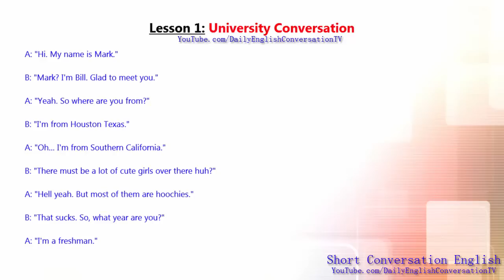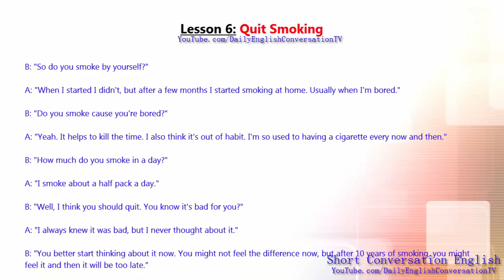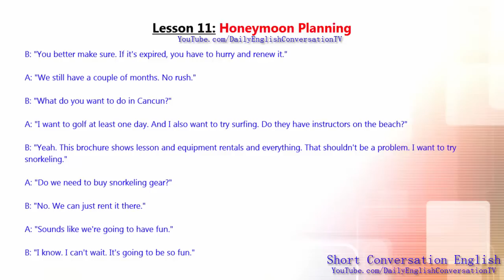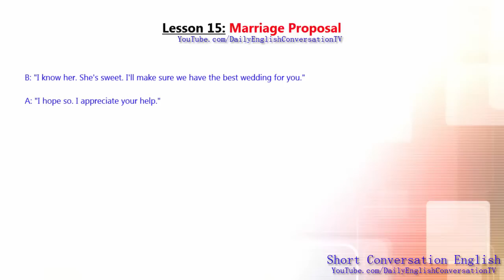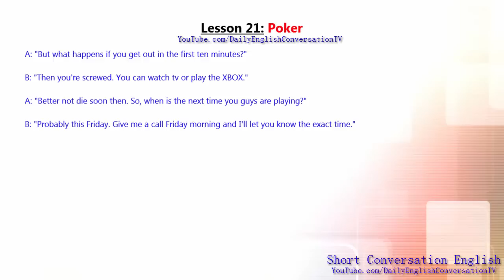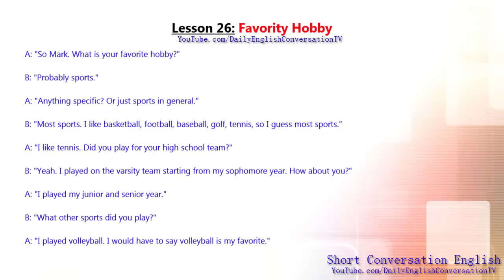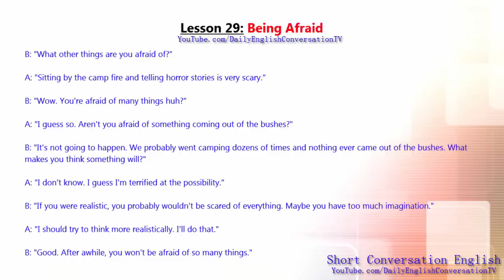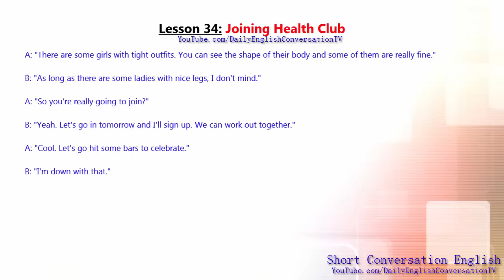English Speaking Conversation With Subtitle - Short English Conversation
English Speaking Conversation With Subtitle. Short Conversation In English.

Short Conversation English:

Lesson 1: University Conversation – 00:01

Lesson 2: Studying for Exam – 01:20

Lesson 3: Roommates – 02:16

Lesson 4: Dormitory – 02:56

Lesson 5: Renting a Room – 04:14

Lesson 6: Quit Smoking – 05:09

Lesson 7: Running into a Friend – 06:10

Lesson 8: Small Talk – 07:19

Lesson 9: Hang Out – 08:14

Lesson 10: Frist Date – 09:31

Lesson 11: Honeymoon Planning – 10:27

Lesson 12: Honeymoon – 11:37

Lesson 13: Getting in Shape – 12:51

Lesson 14: Weight Loss – 14:11

Lesson 15: Marriage Proposal – 15:50

Lesson 16: Talking about Girls – 17:11

Lesson 17: Watching Baseball – 18:05

Lesson 18: Watching Baseball – 19:02

Lesson 19: Watching Football – 20:09

Lesson 20: Playing Golf – 21:06

Lesson 21: Poker – 22:27

Lesson 22: Double Date – 23:34

Lesson 23: Talking about Guys – 25:04

Lesson 24: Practicing Golf – 26:06

Lesson 25: Finding a Girl – 27:09

Lesson 26: Favority Hobby – 28:12

Lesson 27: Life after Breaking Up – 29:42

Lesson 28: Heart Broken – 31:33

Lesson 29: Being Afraid – 32:54

Lesson 30: Restless – 34:04

Lesson 31: Infatuation – 34:47

Lesson 32: Class Friend – 35:54

Lesson 33: General Advanced – 37:25

Lesson 34: Joining Health Club – 39:15